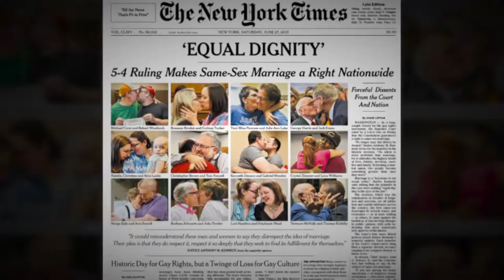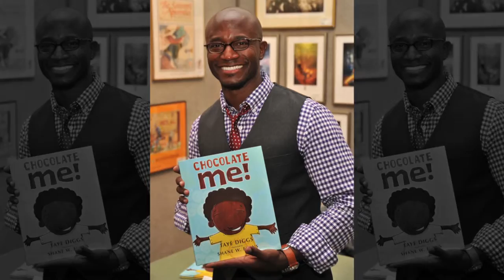Backstage on Broadway: New ‘Hedwig’ star Taye Diggs talks about loving his heels and raising his son